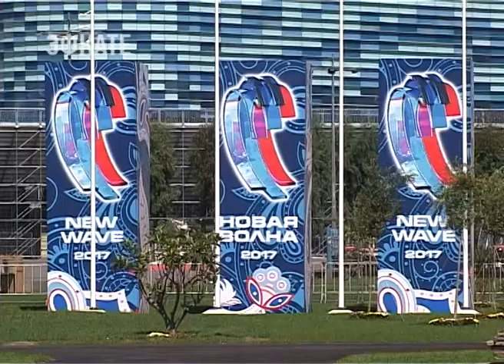В Сочи на площадке рядом с концертным залом «Новой волны» высадят 200 деревьев. Новости Эфкате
Сочи готовится к международному фестивалю «Новая волна». Конкурс молодых исполнителей стартует на курорте 8 сентября на площадке в Олимпийском парке. Монтаж главной сцены и установка зрительских мест на стадии завершения. Сейчас ведётся благоустройство прилегающей территории.

Площадка находится у стадиона «Фишт» и ранее не эксплуатировалась. Не было лужаек и зелёных насаждений. Сегодня территория заметно преобразилась. У входной группы используется современный метод озеленения территории. Живой газон в рулонах прост в применении и практичен. Кроме этого, Адлерской администрацией закуплено около 200 деревьев.

Эти растения фирмой-подрядчиком были приобретены в Италии. Регион Тоскана расположен на той же широте, что и Сочи, поэтому зелёные насаждения приспособлены к изменчивому климату — жаркому лету и дождливой зиме. Помимо деревьев, озеленители высаживают цветы и регулярно ведут полив травы.

Сочи. Новости.
Телеканал Эфкате.